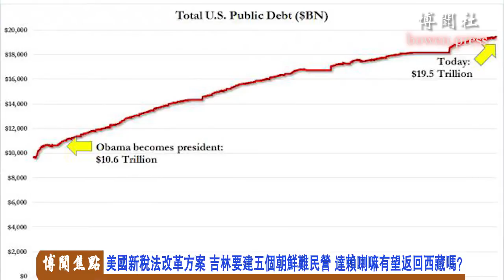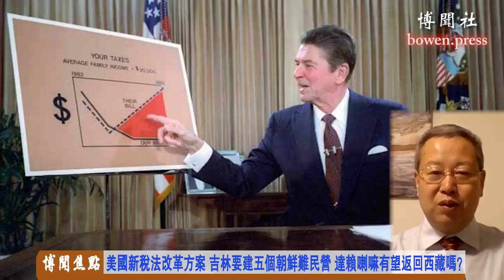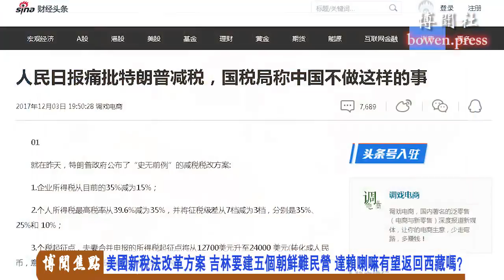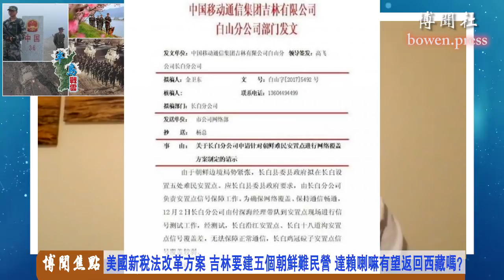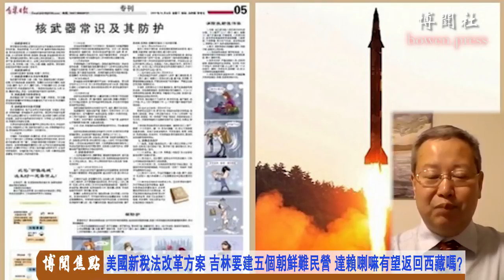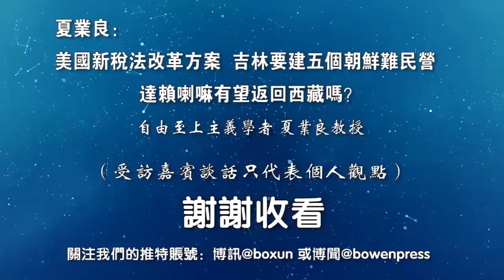夏业良：美国新税法改革方案、 吉林要建五个朝鲜难民营、达赖喇嘛有望返回西藏吗？